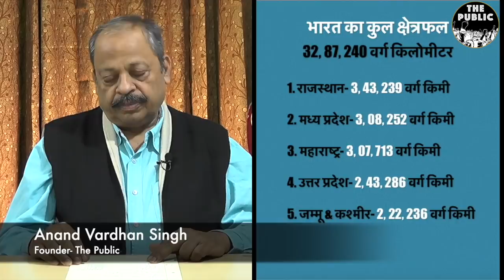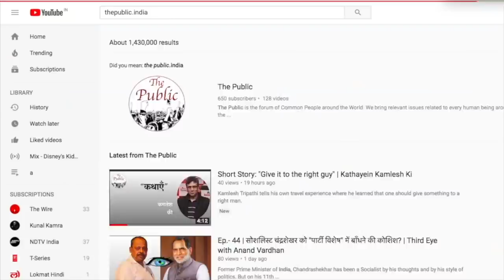Ep.- 145 | पाकिस्तान से निपटने के 5 कड़े विकल्प या छठा शांति का? | Third Eye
Anand Vardhan Singh talks about the ongoing environment in the country after Pulwama Attack on para military forces. He highlights the kind of abuses are being used against Pakistan and how misleading information are being spread on whatsapp.

He talks about 5 hard core options to tackle Pakistan which seem to impractical for India but the non-violence or talks with Pakistan is the only option.